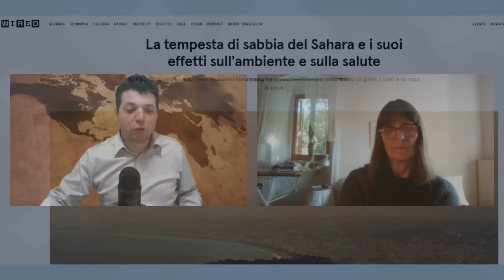COSA CADE DAL CIELO? - 1 Minute News (con MARIA HEIBEL)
Tante segnalazioni su quella che è stata definita "sabbia del Sahara"